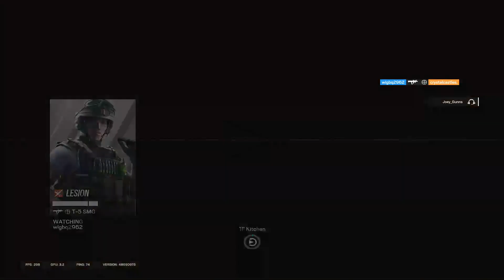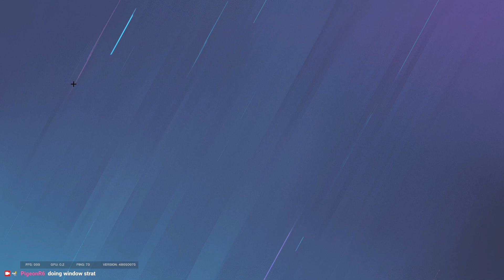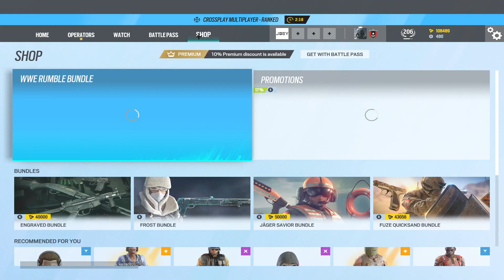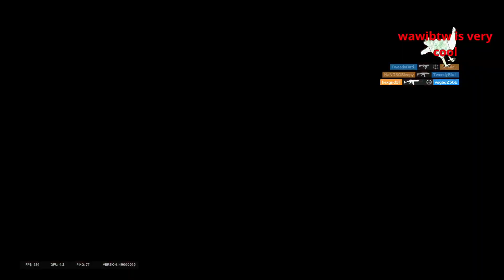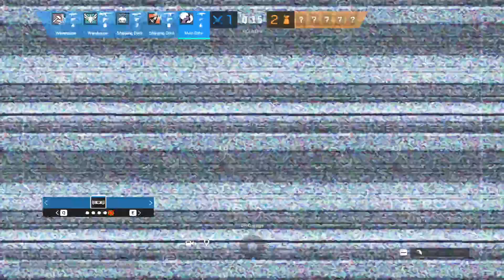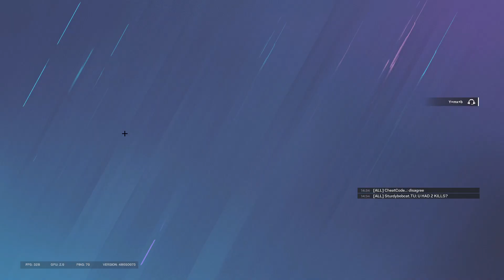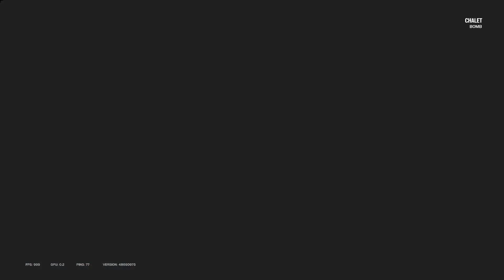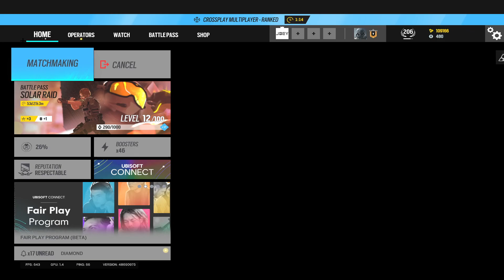solo queueing in champion